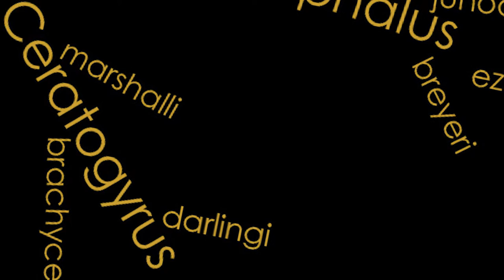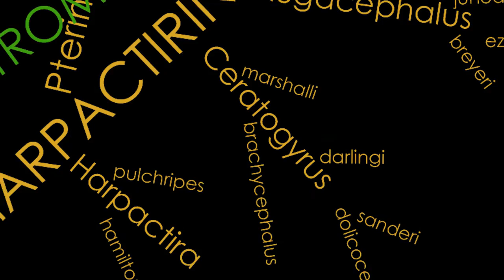Entering the burrow of the Lowveld Golden-Brown Baboon Spider - Augacephalus breyeri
Short video of using an endescope and entering the burrow of the Lowveld Golden-Brown Baboon Spider - Augacephalus breyeri. Beautiful to see its bright orange colours as we entered. You can easily distinguish this species from Augacephalus junodi by the not so hairy front legs.